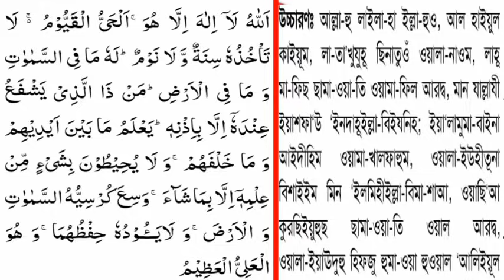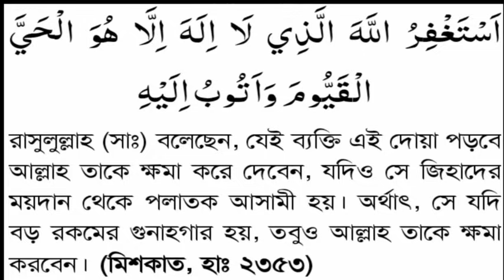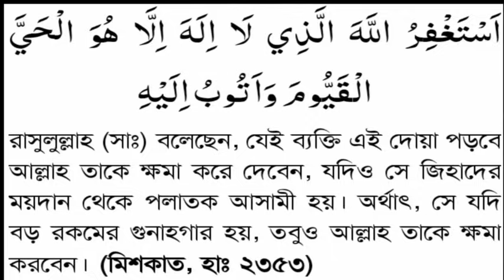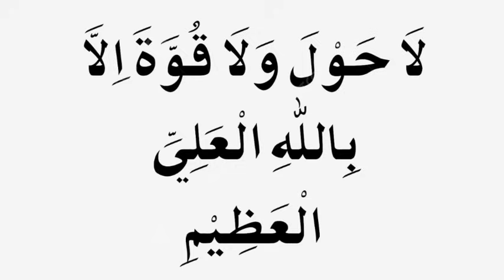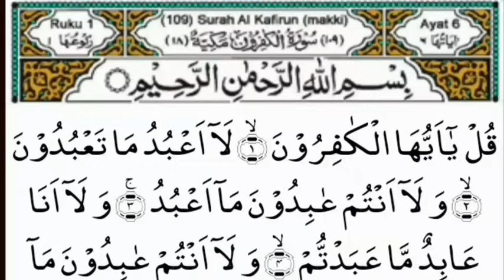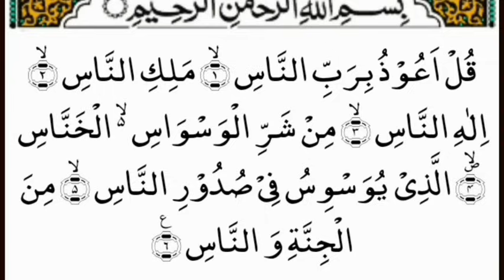ভাগ্য পরিবর্তন করার আমল,আল্লাহর দরবারে কি চান? সব পাবেন ইনশাআল্লাহ তিরমিজি হাদিস ৩৫০৫